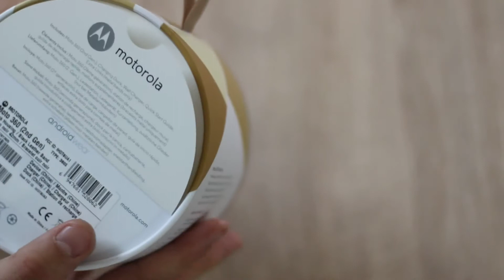Déballage de la Moto 360 V2 Cuir 42mm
La Moto 360 V2 Cuir noir 42 mm